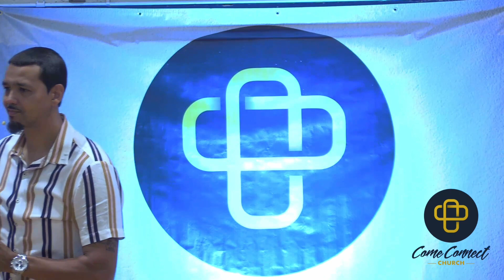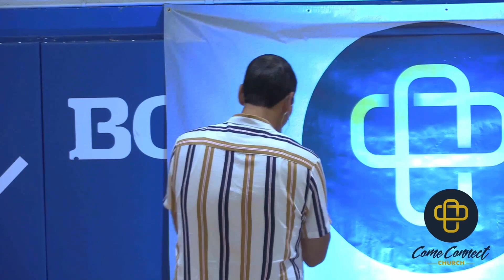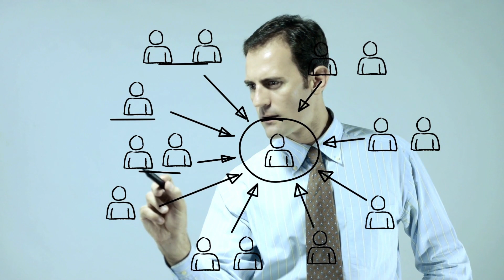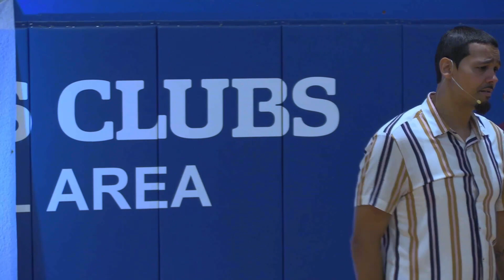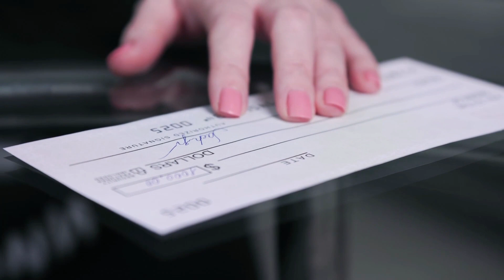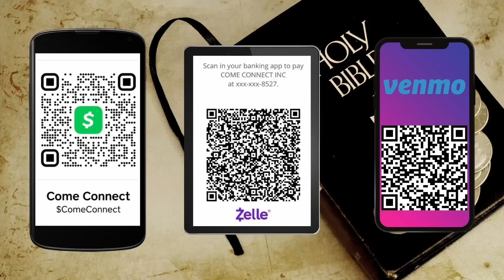Pastor Will Aybar A Burden to Finish